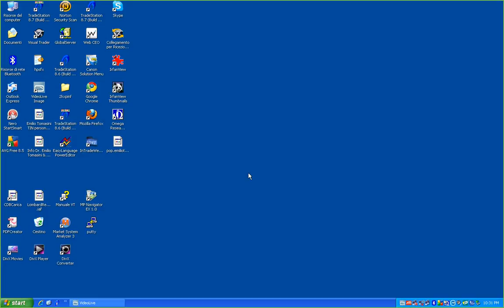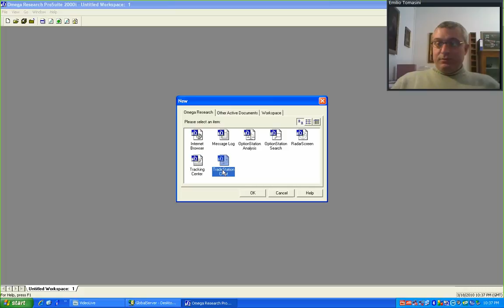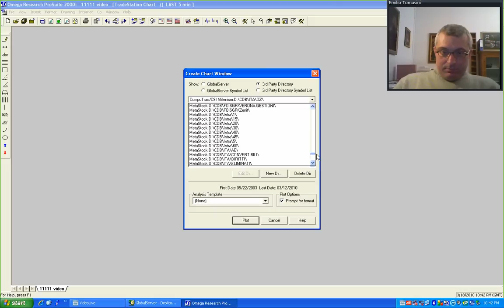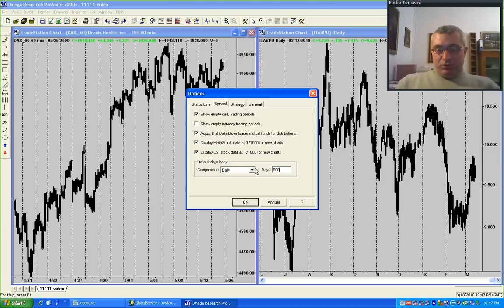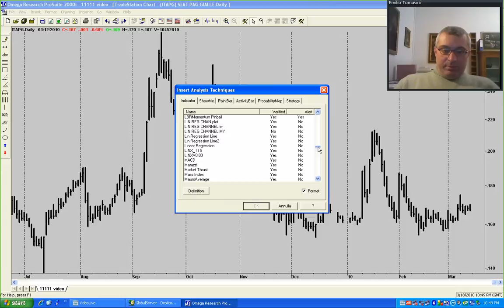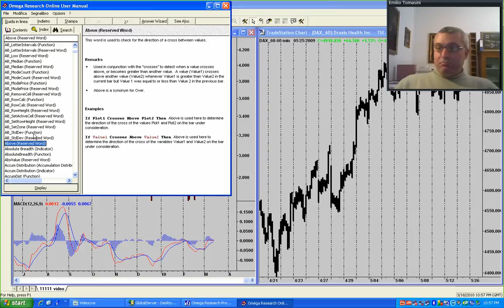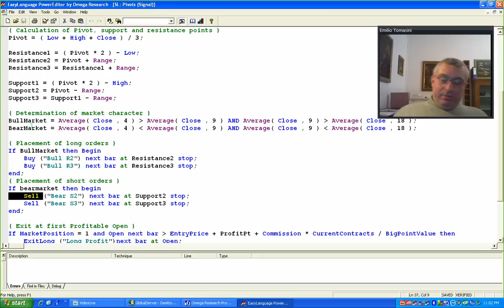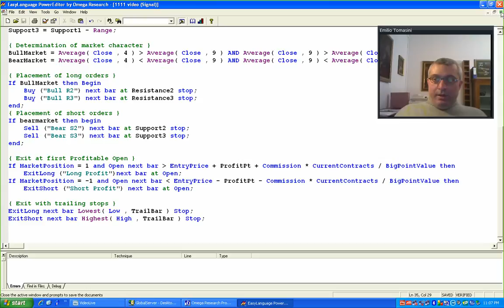VINTAGE VIDEO: analisi tecnica con il Sequential diThomas Demark con Tradestation 2000i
un video del 2010 con l'utilizzo di Tradestation e dell'indicatore di analisi tecnica Sequential di Thomas Demark. Si tratta di un indicatore che permette di identificare i punti di inversione del mercato ...